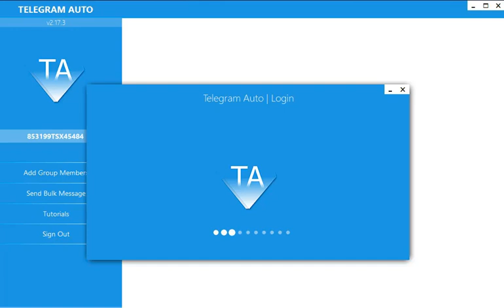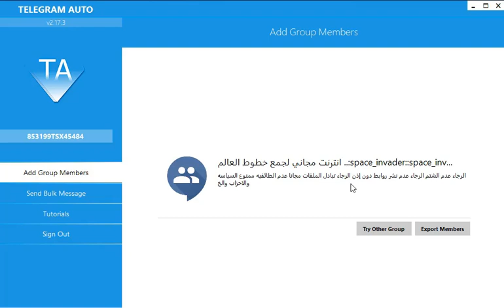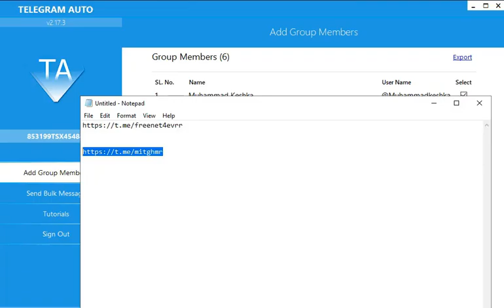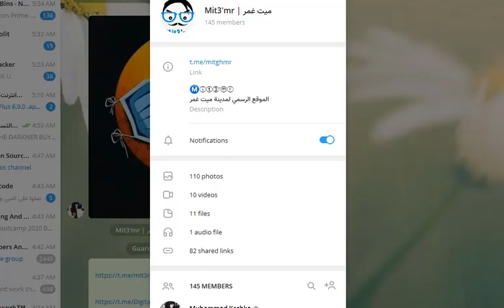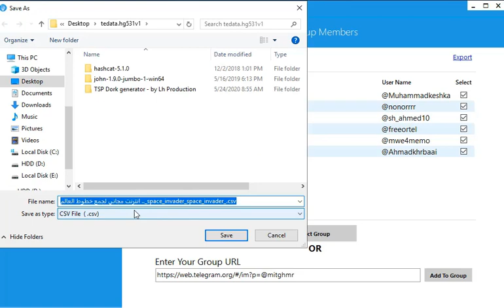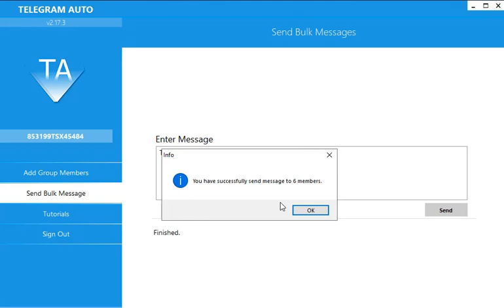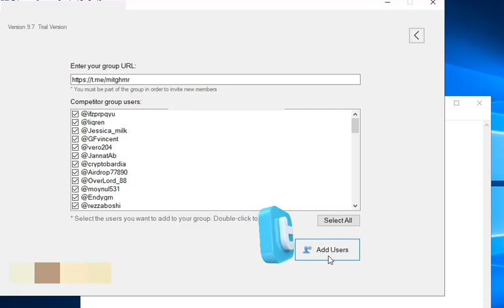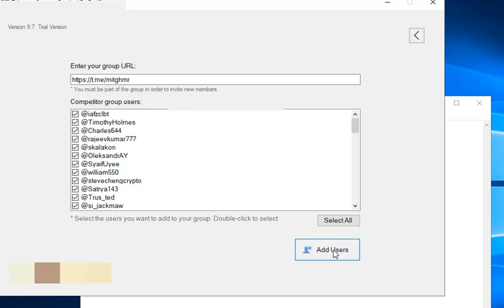سحب الاعضاء من جروبات تليجرام ورشقهم عندكHow to Scrape Telegram Member from other group to yours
سحب الاعضاء من جروبات تليجرام ورشقهم عندك
How to Scrape Telegram Member from other group to yours
ان شاء الله اليوم بنشرح طيتين لسحب الاعضاء من الجروبات واضافتهم في جروبك الخاص

●▬▬▬▬▬▬▬▬▬▬▬ஜ۩۞۩ஜ▬▬▬▬▬▬▬▬▬▬▬●
●▬▬▬▬▬▬▬▬▬▬▬ஜ۩۞۩ஜ▬▬▬▬▬▬▬▬▬▬▬●
🎁🎁  | Follow Me |    🎁🎁
Thakns.

●▬▬▬▬▬▬▬▬▬▬ஜ۩۞۩ஜ▬▬▬▬▬▬▬▬▬▬●